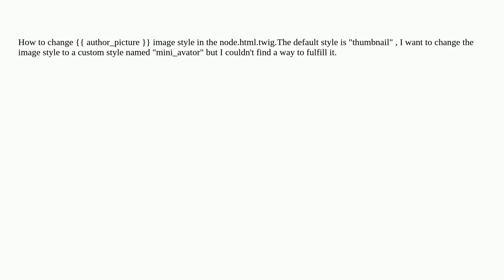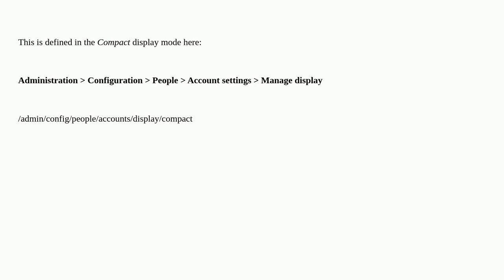Drupal: How to change author_picture image style in node.html.twig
How to change author_picture image style in node.html.twig

A special thanks goes out to the awesome community

  bootstrap-theme theming